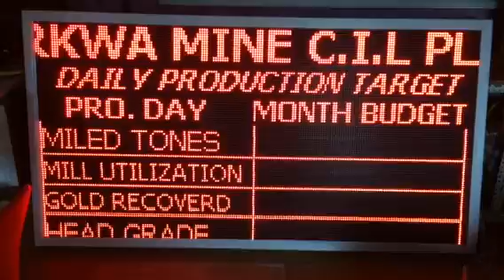Ampadu Joseph's Appa led display screen manufacturer and apparel sole business is Where you can b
Ampadu Joseph's  Appa led display screen manufacturer  and apparel sole business is Where you can buy and purchase or rent and hire outdoor and indoor led display screen like this and even smaller ones in ghana accra.
This wast set up at the forecourt of GBC accra by Appa led for the afcan games.